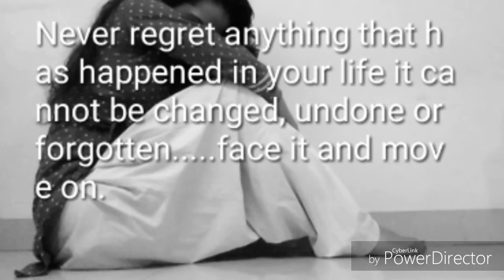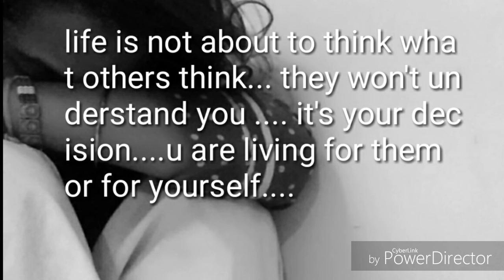Nothing is wrong,if u truly love each other.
Pyar m kuch galat nhi hota ... ager aap sath ho toh. better to regret just face it ...